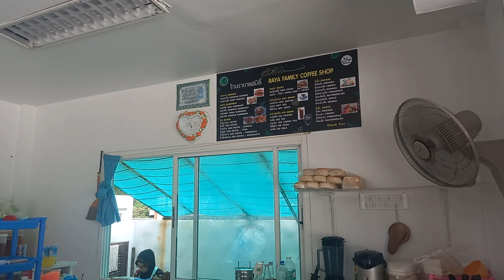Departing Ko Racha Yai, Phuket, Thailand